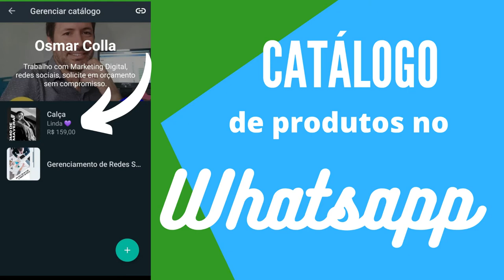COMO CRIAR UM CATALOGO DE PRODUTOS NO WHATSAPP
Olá pessoal , tudo certo por ai ,, espero que sim , olha só para você que tem empresa e quer vender pelo seu WhatsApp , veja como criar um catalogo de produtos de modo fácil e rápido.